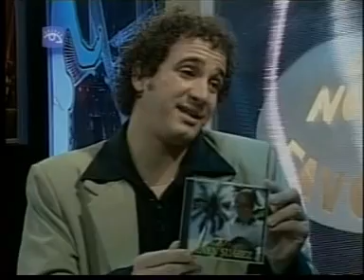CUBA - La Noche Favorita - Senen Suarez - Musica Cubana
"La Noche Favorita" - Senen Suarez - Musica Cubana

MUSICA CUBANA DRAMATIZADOS TELEFILMS HUMOR CUBANO VideoClips
Lo que tu buscas y al mejor precio solo lo encontraras aqui, nosotros te hacemos tu recopilacion preferida de Clips, a tu gusto y medida, solo en VideoTrading
Todo esto y mucho mas Ud lo encontrara a su disposicion en nuestra CyberShop-Videotrading, donde lo CUBANO es mas que una opcion, todo lo cubano esta aqui, visitanos: